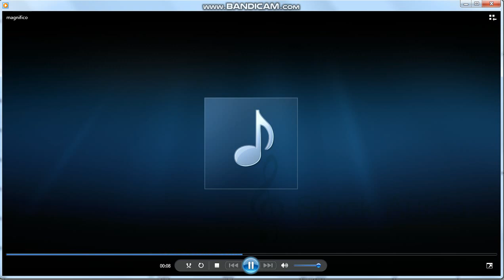Sony Xperia Miro Ringtone - MAGNIFICO